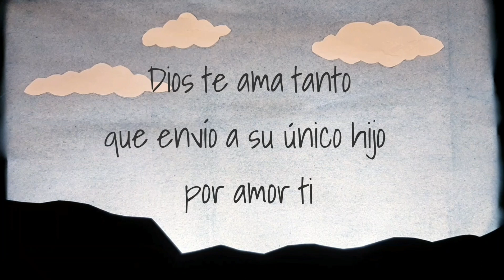POR AMOR A TI - LA PASIÓN DE JESÚS PARA NIÑOS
Hola! somo Martín y Lady Huapaya, el Team H de Lima - Perú, y nos sentimos emocionados de poder lanzarles este ultimo vídeo que narra la parte exacta de Jesús rumbo al calvario, llevando en la cruz todo el amor hacia nosotros y recordándonos en cada paso, el loco amor que tiene por ti y por mi.
Este video está dirigido para niños, pero puedes verlo con toda la familia.